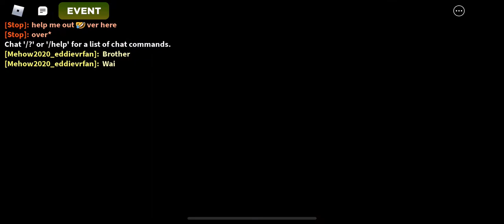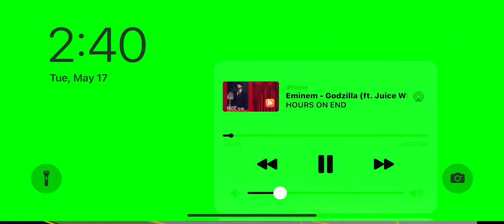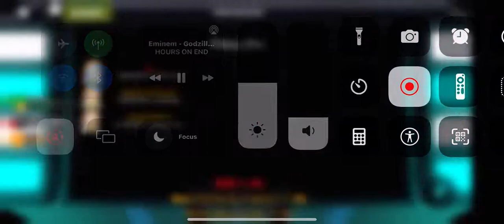Car crushers 2 big vid part 1